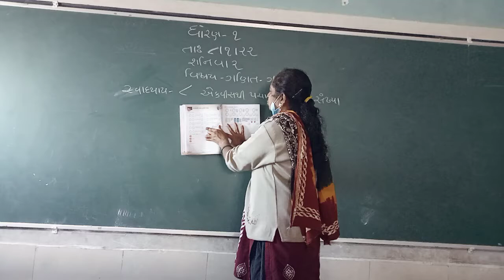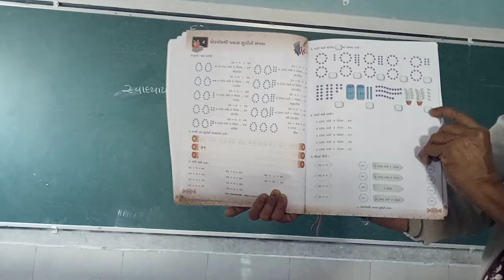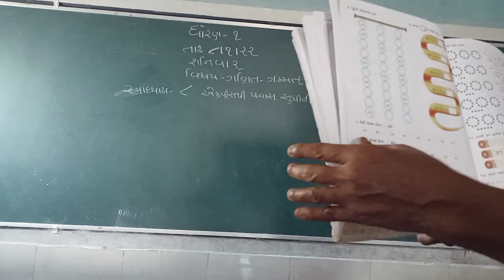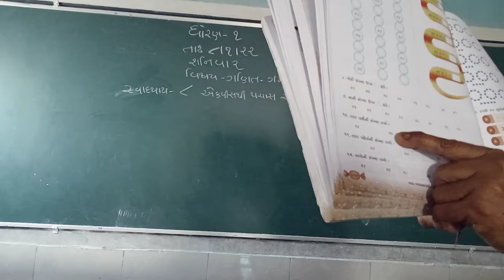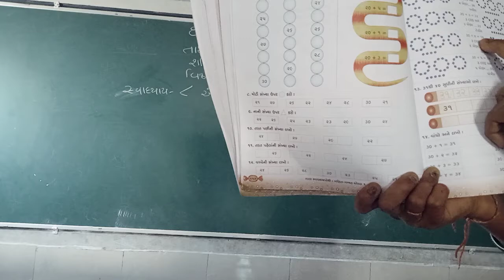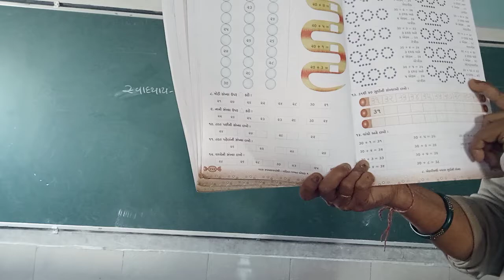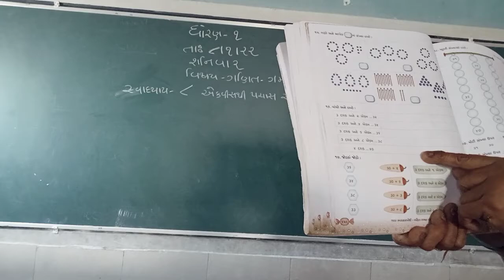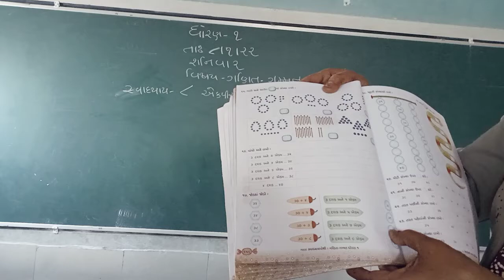std 1 maths swaa